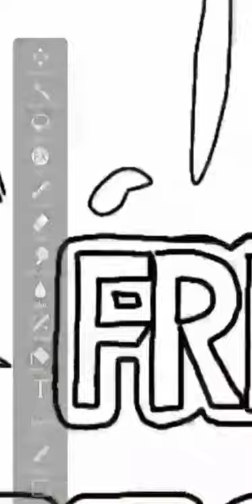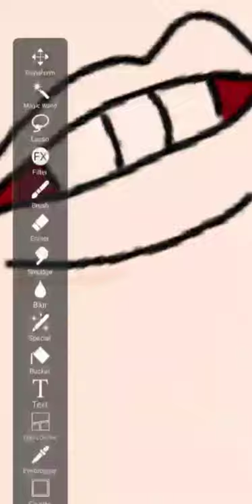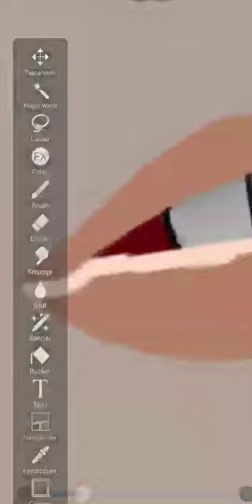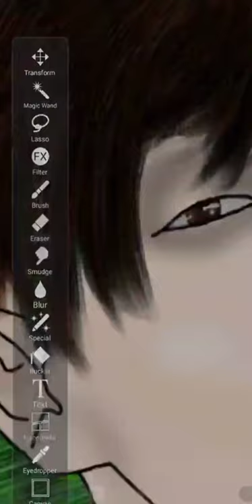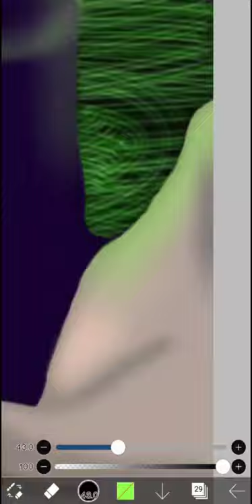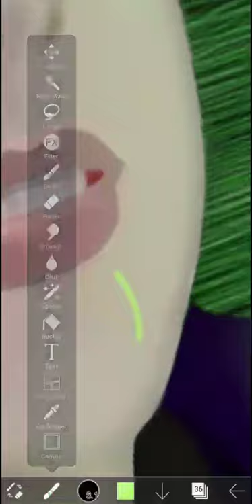drawing Thomas Sanders realistically